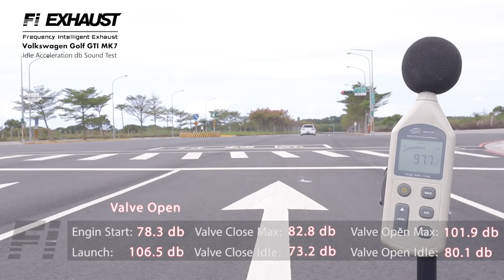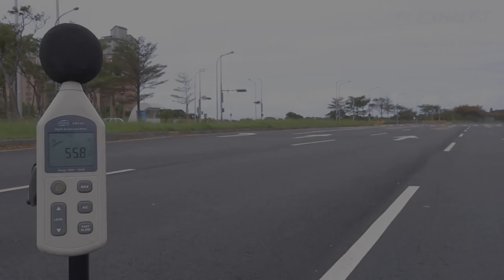Volkswagen Golf GTi Mk7 Amazing Acceleration Sound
1. Honda CR-V

The 2015 Honda CR-V enriches its class-leading formula with a host of improvements, including much better fuel economy. If you're shopping for a top-shelf compact SUV, the CR-V remains one of your best bets.

2. Honda Accord

The 2015 Honda Accord earns top honors in the midsize sedan class with its well-rounded mix of excellent packaging, superb fuel economy and rewarding performance.

3. Honda Pilot

The 2015 Honda Pilot scores highly for passenger comfort and utility for cargo both big and small. That counts a lot for a family vehicle, but rival crossovers might prove to be more desirable -- especially in terms of driving dynamics.

4. Mazda CX-5

With its spacious, functional interior, impressive fuel economy and top safety scores, the 2015 Mazda CX-5 is a top pick among small crossovers. The fact that it's also fun to drive comes as a bonus.

5. Toyota Highlander

After last year's thorough redesign, the 2015 Toyota Highlander stays true to its no-nonsense roots. It remains a top choice in the three-row family crossover class.

6. Toyota Tacoma

Thanks to its strong engines, variety of configurations and versatile interior, the 2015 Toyota Tacoma remains a class leader. However, it's an older design, so we'd certainly recommend checking out GM's brand-new trucks if you're shopping for a midsize pickup.

7. Subaru Forester

Competitive fuel economy, a spacious cabin and available turbocharged power make the 2015 Subaru Forester a solid pick for a small crossover SUV.

8. Ford F-150

The redesigned 2015 Ford F-150 may not look all that different, but those familiar lines disguise what is unquestionably the most sophisticated and capable version of this best-selling pickup ever to hit the road.

9. Toyota RAV4

Although the 2015 Toyota RAV4 isn't a standout in any one area, its combination of features, passenger space and everyday utility warrant a closer look if you're shopping for a small crossover.

10. Honda Civic

The Honda Civic may not be as automatic a choice as it once was due to improved competition, but its variety of configurations, high fuel economy and ease of ownership keep it among the best compact sedans and coupes.

11. Subaru Outback

With generous cargo capacity and commendable off-road performance, the 2015 Subaru Outback wagon is a good option for families, especially those who enjoy occasional outdoor adventures.

12. BMW 3 Series

The 2015 BMW 3 Series is a well-rounded and highly desirable entry-level luxury car. Whether you're drawn to its sporty driving character or its high-end cabin, it's one of our favorites in this class.

13. Toyota Camry

With its improvements to cabin quality and handling, the 2015 Toyota Camry is a more compelling and competitive midsize sedan that still boasts generous interior space and a solid reputation for reliability.

14. Lexus RX 350

The 2015 Lexus RX 350 is an appealing choice for a luxury crossover SUV, particularly if a smooth ride and luxurious interior are priorities.

15. Ford Mustang

The 2015 Ford Mustang brings the iconic pony car into a more fuel-efficient future without sacrificing any of its trademark swagger or performance.

16. Mazda 3

Purposeful styling, fuel-efficient engines and an ideal ride and handling balance keep the 2015 Mazda 3 among our favorites in the compact car class.

17. Nissan Rogue

With a premium interior and available three-row seating, the 2015 Nissan Rogue is a versatile choice for shoppers desiring a comfortable and functional small crossover SUV.

18. Ford Explorer

The 2015 Ford Explorer isn't as versatile or roomy as some other large, three-row crossover SUVs, but is still a respectable pick in this class, thanks to its high-end cabin and long list of advanced features.

19. Honda HR-V

Based on the redesigned Fit hatchback, the 2016 Honda HR-V will offer added room for people and cargo without the size of a traditional compact crossover.

20. Jeep Cherokee

The 2015 Jeep Cherokee offers more off-road capability than most people will expect from a crossover, but the bigger story is that it's civilized and comfortable enough to drive to work every day. It's worth a look if you're shopping for a small SUV.

21. Toyota Prius
22. Jeep Grand Cherokee
23. Jeep Wrangler
24. Ford Escape
25. Jeep Renegade
26. Subaru XV Crosstrek
27. Toyota Corolla
28. Toyota 4Runner
29. Hyundai Tucson
30. Kia Sorento
31. Honda Odyssey
32. Ford Edge
33. BMW X5
34. Audi Q5
35. Acura MDX
36. Ram 1500
37. Chevrolet Silverado 1500
38. Chevrolet Equinox
39. Mercedes-Benz C-Class
40. Acura RDX
41. Toyota Sienna
42. BMW X3
43 Lexus NX 200t
44. Hyundai Sonata
45. Nissan Murano
46. Volkswagen Passat
47. Chevrolet Colorado
48. Mercedes-Benz E-Class
49. Mazda 6
50. Chevrolet Camaro